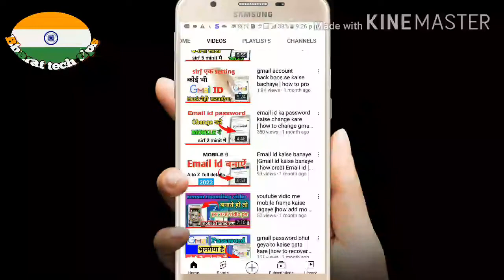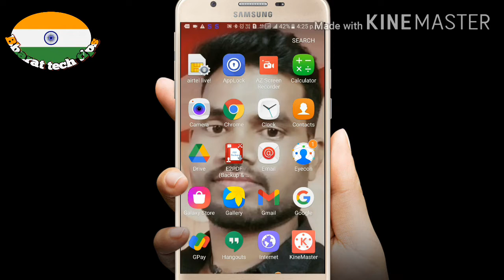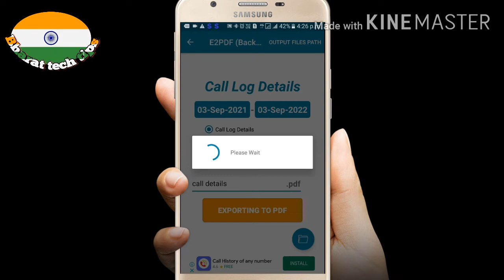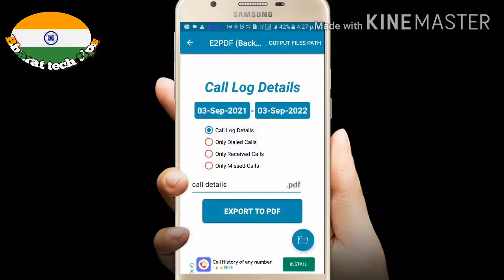call details kaise nikale |kisi bhi number ki call details kaise nikale |how get call details hindi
hello friends me bikash kumar ajj ki is vidio me bataya hai ki app kaise kisi bhi mobile number se purane se purane call details nikale easy step ki madat se asha karta hnu vidio app ko bahut achhi lagega aur madat dayak hoga plz friends vidio ko like subscribe kardijiye

how check call history of any number
how get call details airtel
how get call details of any mobile number
kisi bhi mobile number ka call details kaise nikale